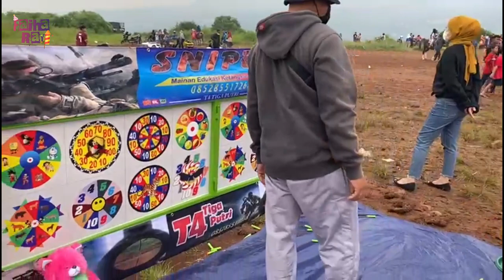TEMPAT BERMAIN ANAK ANAK LENGKAP DI CANDI CICALENGKA BANDUNG | TRAMPOLIN KUDA DELMAN BALON MAINAN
Semoga sobat dalam keadaan sehat yaaa..
ohiya, sobat sudah pernah main ke Candi Cicalengka Bandung belum??
yang sudah pernah, boleh dong berbagi pengalamannya di kolom komentar, bagi yang belum, wajib nonton sampai habis hehe..
Disana tempat bermain anak anak lengkap di bandung, ada trampolin ada kuda delman balon mainan motor cross mobil mobilan makanan dan masih banyak lagi
eh iya ada boneka boba juga loh, hehe..
Official FAIHA RAYI
Hari Tayang
Selasa dan Jum'at